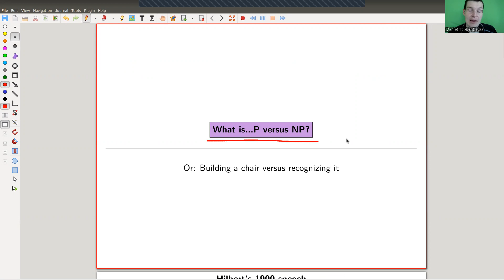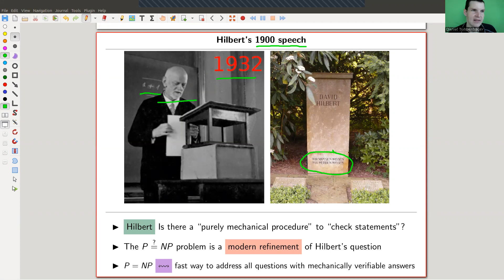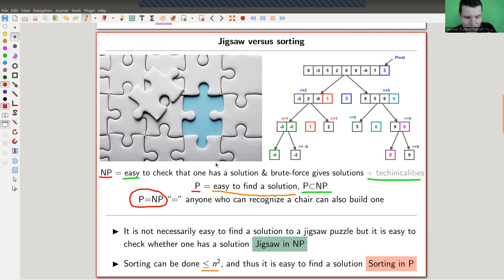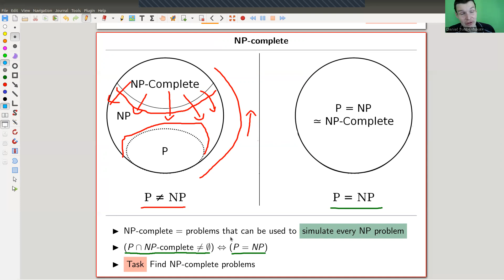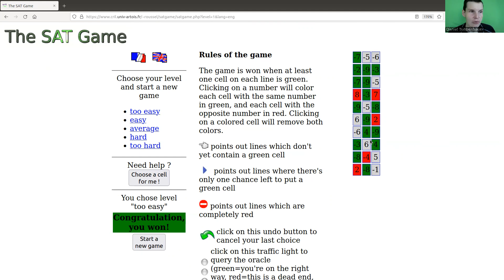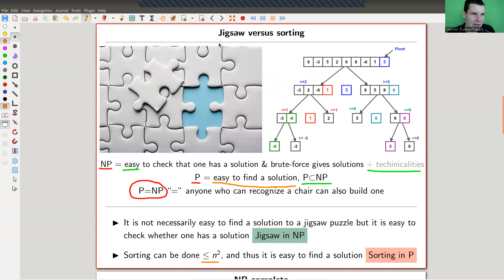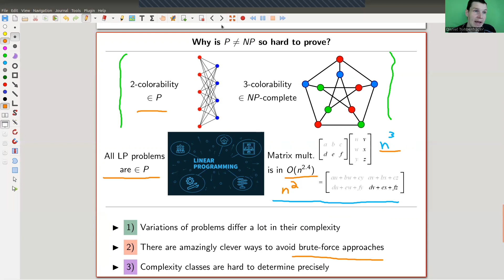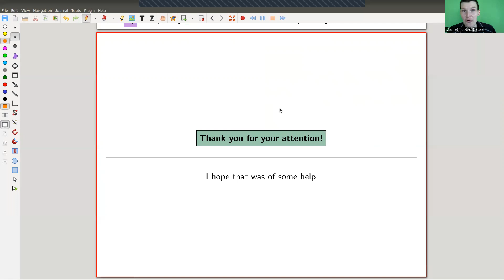What is...P versus NP?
Goal.
I would like to tell you a bit about my favorite theorems, ideas or concepts in mathematics and why I like them so much.

This time.
What is...P versus NP? Or: Building a chair versus recognizing it.

Slides.

Thumbnail.

Main source.

NP complete and co.

N versus NP.

Hilbert speech in 1900.

Examples given.

Mathematica.

Pictures used.